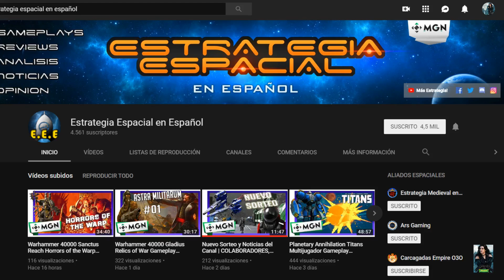SURVIVING MARS #01 ¿QUÉ NOS ENCONTRAREMOS EN MARTE?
¿Que os ha parecido esta partida de Surviving Mars?